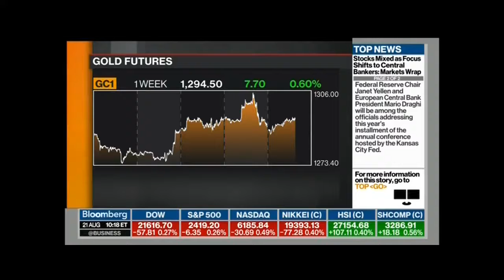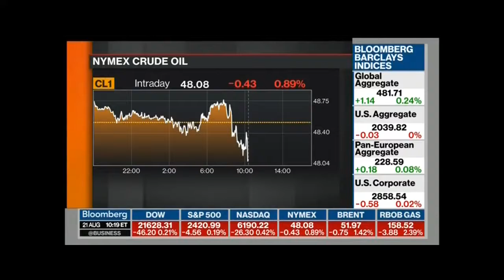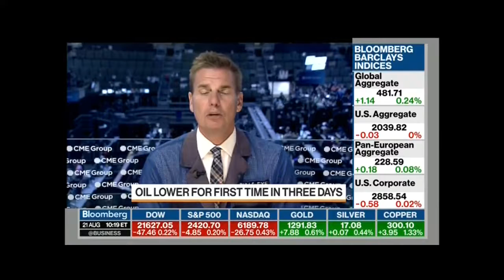Bloomberg TV August 21st